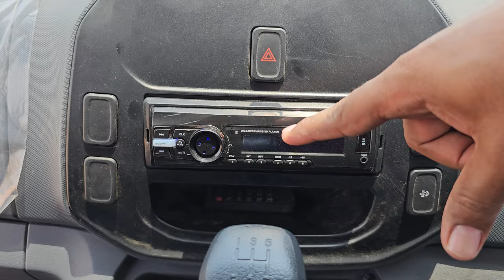2023 New Ashok Leyland Bada Dost i4 Review || BS6 Phase - 2 Model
Follow us to get latest updates -